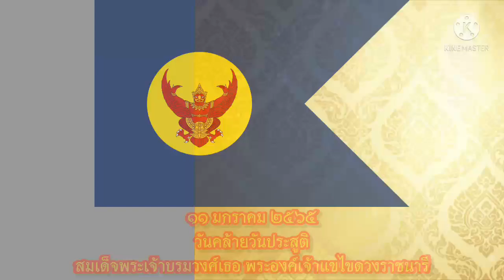วันคล้ายวันประสูติ สมเด็จพระเจ้าบรมวงศ์เธอ พระองค์เจ้าแขไขดวง วันที่ ๑๑ มกราคม ๒๕๖๕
พระเจ้าบรมวงศ์เธอ พระองค์เจ้าแขไขดวง (11 มกราคม พ.ศ. 2406 — 19 สิงหาคม พ.ศ. 2472) พระราชธิดาพระองค์ที่ 67 ในพระบาทสมเด็จพระจอมเกล้าเจ้าอยู่หัว รัชกาลที่ 4 กับพระองค์ที่ 8 ในเจ้าจอมมารดาเที่ยง

พระเจ้าบรมวงศ์เธอ พระองค์เจ้าแขไขดวง ประสูติวันจันทร์ที่ 11 มกราคม พ.ศ. 2406 เป็นพระราชธิดาในพระบาทสมเด็จพระจอมเกล้าเจ้าอยู่หัว เป็นพระเจ้าลูกเธอพระองค์ที่ 8 ใน 10 พระองค์ของเจ้าจอมมารดาเที่ยง (สกุลเดิม โรจนดิศ) มีพระเชษฐาและพระภคินีร่วมพระอุทรได้แก่ ๑.พระองค์เจ้าโสมาวดี, ๒.พระองค์เจ้าชายเสวตรวรลาภ, ๓.พระองค์เจ้าศรีนาคสวาดิ, ๔.พระองค์เจ้ากมลาสเลอสรรค์, ๕.พระองค์เจ้ากนกวรรณเลขา, ๖.พระองค์เจ้าหญิงไม่ปรากฏพระนาม, ๗.พระองค์เจ้าไชยานุชิต, ๘.พระองค์เจ้าชายจรูญฤทธิเดช และ ๙.พระองค์เจ้าพวงสร้อยสอางค์

พระบรมราชชนกได้เสด็จสวรรคตเมื่อพระองค์มีพระชันษาได้เพียง 5 ปี ทรงจำได้ว่าพระราชบิดารับสั่งเรียกพระองค์ว่า "ลูกแขจ๋า" แต่ทรงจำพระพักตร์พระราชบิดาไม่ได้ ทั้งนี้พระองค์มีศักดิ์เป็นพระญาติของเจ้าฟ้ากุณฑลทิพยวดีในพระบาทสมเด็จพระพุทธเลิศหล้านภาลัย โดยพระองค์สืบเชื้อสายมาจากนายจำปา ณ เวียงจันทน์ ซึ่งเป็นพระญาติของเจ้าจอมมารดาทองสุก พระราชธิดาของพระเจ้าอินทวงศ์แห่งเวียงจันทน์

สมเด็จพระบรมโอรสาธิราช เจ้าฟ้ามหาวชิรุณหิศ สยามมกุฏราชกุมาร ทรงเรียกพระองค์ว่า "น้าแข"

พระเจ้าบรมวงศ์เธอ พระองค์เจ้าแขไขดวง สิ้นพระชนม์ วันจันทร์ที่ 19 สิงหาคม พ.ศ. 2472 สิริพระชันษา 66 ปี 221 วัน มีพระราชพิธีพระราชทานเพลิงพระศพเมื่อวันที่ 24 มีนาคม พ.ศ. 2473 ณ พระเมรุ ท้องสนามหลวง

Her Royal Highness Her Royal Highness Princess Maha Chakri Sirindhorn (11 January 1863 – 19 August 1929), the 67th daughter of King Mongkut, the fourth and eighth king of Chao Chom Mae Thieng.

Her Royal Highness Lord of the stars Born on Monday 11 January B.E1863, was the daughter of King Mongkut, the 8th out of 10 children of Chao Chom Mae Thieng (former surname Rojanadit), having brothers and sisters, including 1. Prince Somawadee, 2. .Prince Sawet Worlarap, 3.Princess Srinakswadi, 4.Princess Kamalaslersan, 5..Her Royal Highness Princess Kanokwan, 6. Her Royal Highness Princess Maha Chaiyanuchit, 8. Prince Charunritthidet and 9. Phra Chao Phuangsoisang.

His Majesty the King died when he was only 5 years old. He remembered that his father had called him "Children", but he could not remember his father's appearance. In this regard, His Highness is a relative of Prince Kuntholathibhavadi of His Majesty King Buddhalertla Naphalai who is descended from Mr. Champa in Vientianewhich is the relative of Chao Chom Mother Thongsuk The daughter of King Inthawong of VientianeCrown Prince Prince Maha Vajirunhis The Crown Prince called him "Nam Khae".

Her Royal Highness Lord of the stars Died Monday, August 19, 1929, 66 years, 221 days There was a royal cremation ceremony on March 24, 1930 at the royal crematorium, Sanam Luang.

.source : wikipedia.